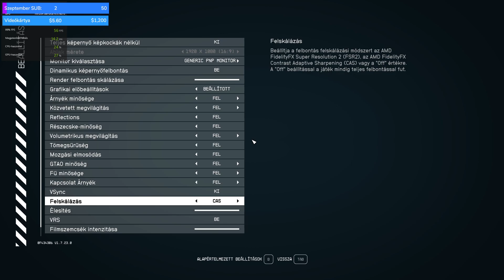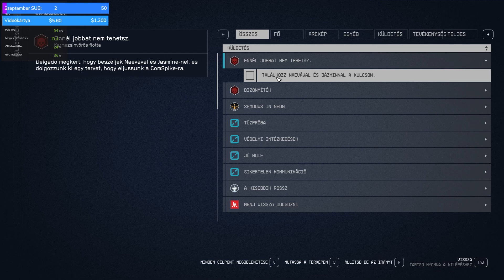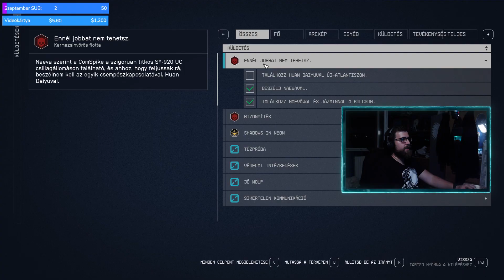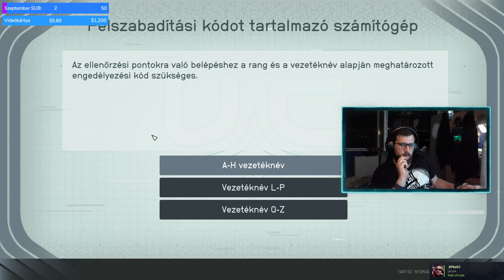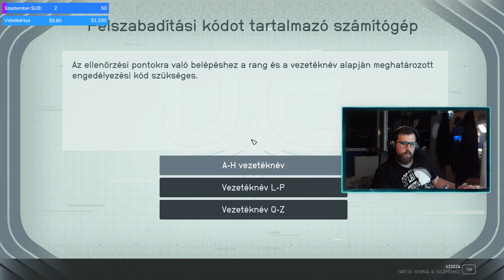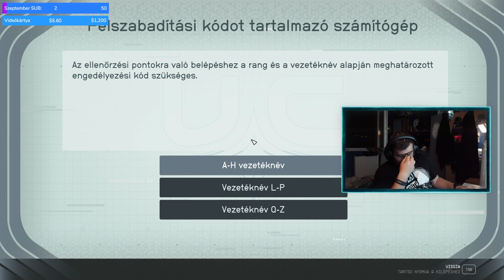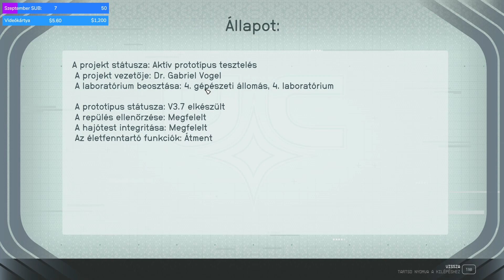IRÁNY A CSILLAGOK KÖZÉ! Starfield végigjátszás MAGYAR felirattal P18